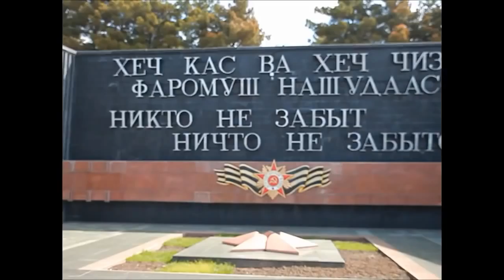Костя Бамутский - Вечерний Душанбе OFFICIAL VIDEO HD